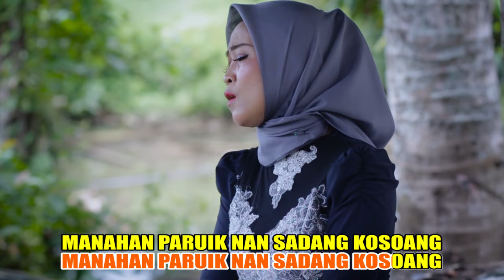DENDANG MINANG - MANAHAN PARUIK KOSOANG - LINDA RIZKY ( official music video )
Tittle : Manahan paruik kosoang
Artis ; Linda Rizky
Ciptaan : Hendrial
Arranger & mixing : Adri
Studio : Head studio
Video : Head studio
Produksi : Head studio